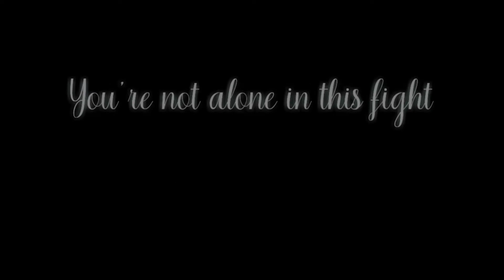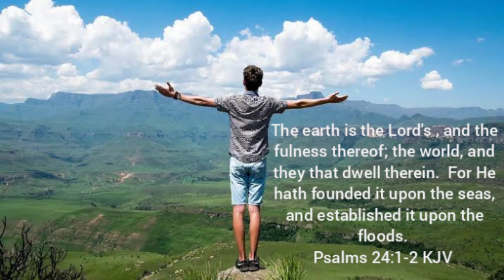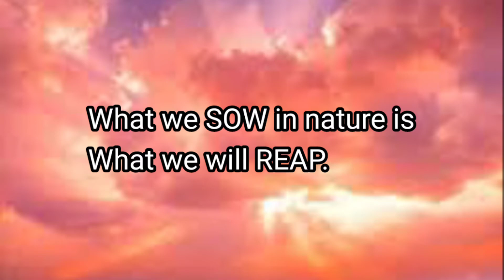Fight Song cover(Angelica Hale) - WE HEAL AS ONE TEAM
A tribute to the frontliners.
Thank you for the love and care.
Love to man is the earthly manifestation of God's love.